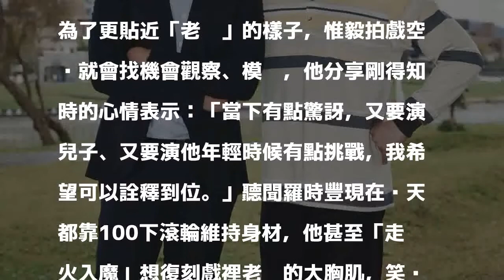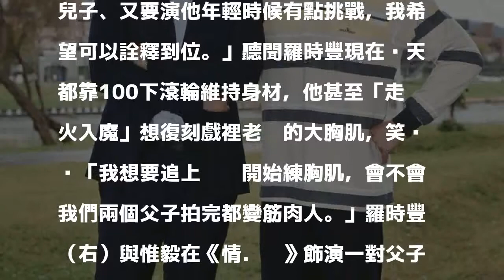男星詮釋「嫩版」羅時豐 連大肌肌也想復刻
〔記者吳志偉／台北報導〕台視新八點檔《情．份》演員惟毅日前接獲劇組重大任務，劇中他不只飾演羅時豐的二兒子，還將詮釋劇中老爸年輕版，對於飾演「嫩版」羅時豐令他相當興奮，兩人的相似程度也獲羅時豐本尊認證：「真的蠻像的，尤其是單眼皮跟我年輕時候一模一樣！」羅時豐解釋：「我年輕的時候眼睛泡泡腫腫的，30幾歲老了後，開始雙眼皮線就慢慢跑出來，朋友都問我是哪裡割的，死都不相信。」

發表評論評論如下。